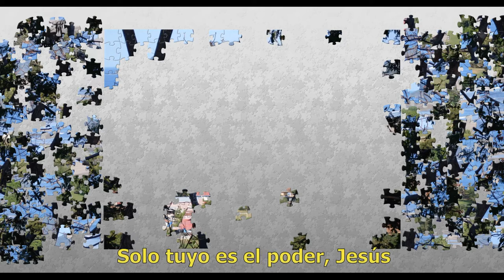En Tu Mano Estoy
Canta-autor: Edgar Franco
Esta canción la hice después de un eclipse de sol.  Porque la gloria de Jesús no puede ser eclipsada.